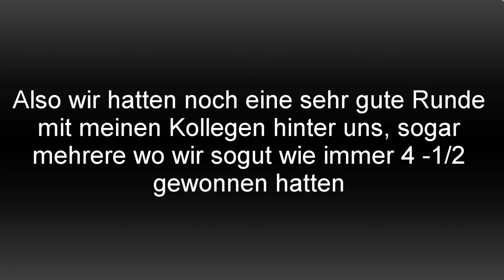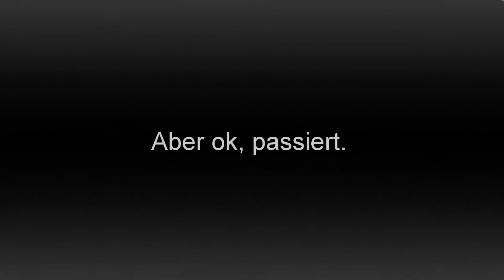Mein schlimmstes Match │ Rainbow six Siege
Ich finde sowas nicht zum Spaßen, oder doch einbischen. Aber wenn man selbst in solch eine Sitation gerät stellt man sich auch die Frage was man jetzt tuhn soll?! Habe leider nicht das ganze Match aufgenommen aber die paar Szenen eigen es auch Gut :D

Marcus= -/-